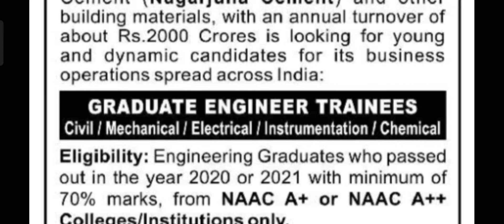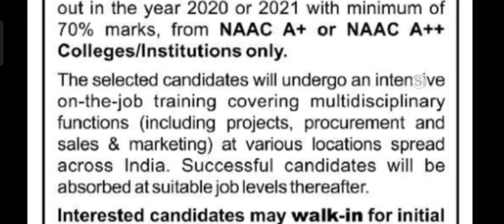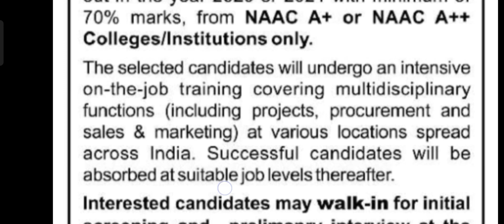Jobs in Nagarjuna Cements | Graduate Engineer Trainee Jobs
Jobs in Nagarjuna Cements | Graduate Engineer Trainee Jobs| ‎@Sreekanth Telugu information